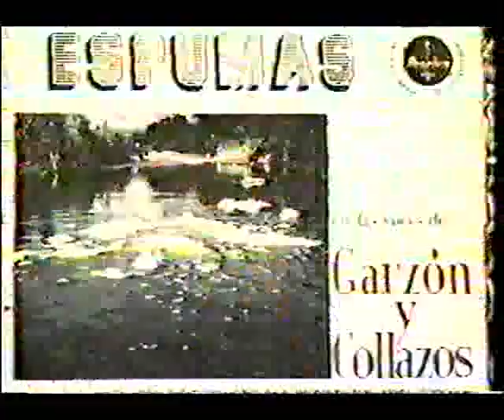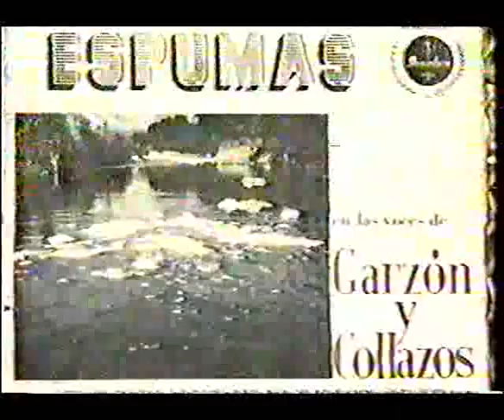JORGE VILLAMIL SÉRIE MAESTROS PARTE 1